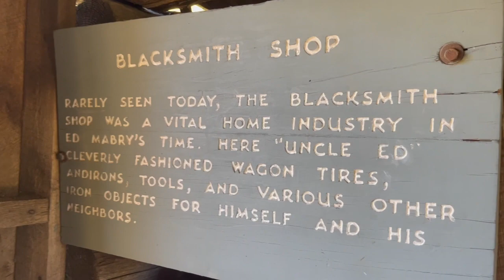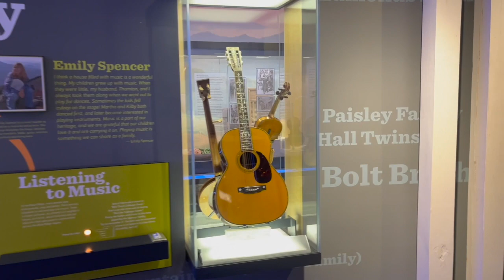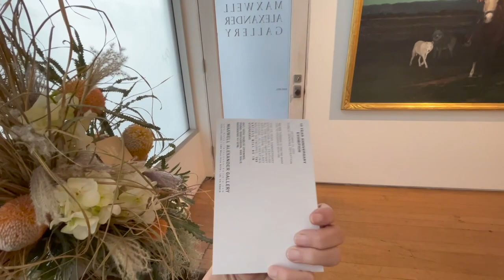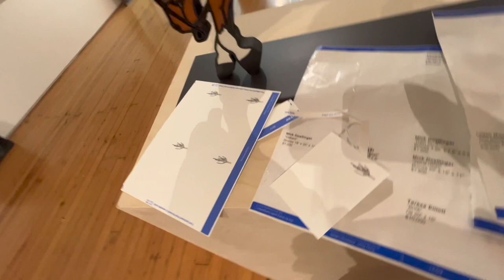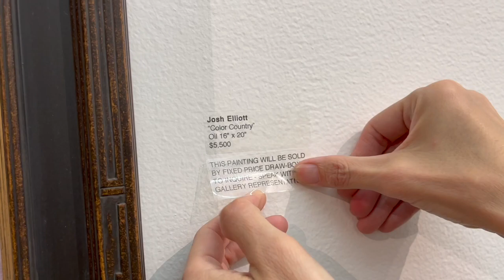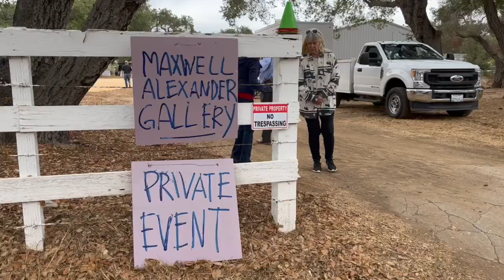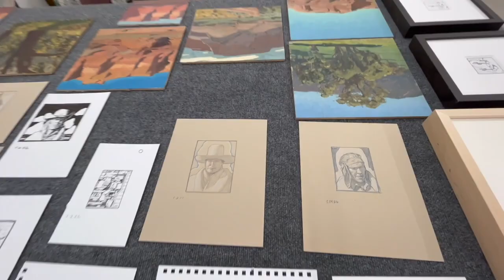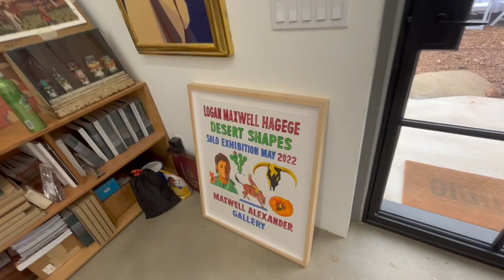Artist Diaries Episode 30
Figure Drawing, Blue Ridge Trip and LA Show